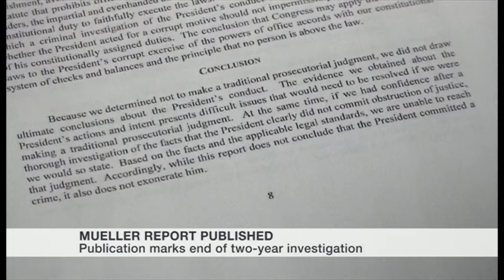BBC News: what’s after the Mueller Report and will Congress impeach?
David Tafuri on BBC World News